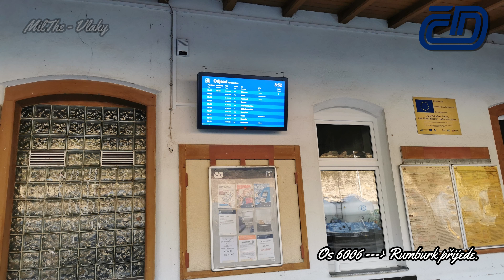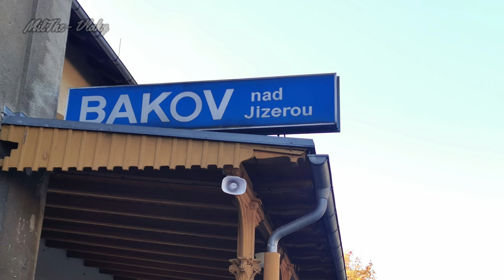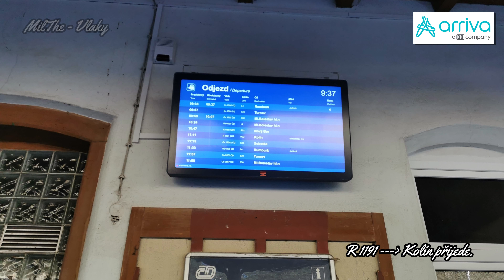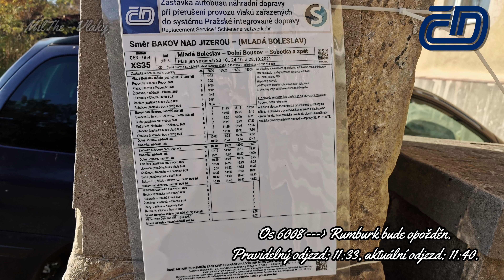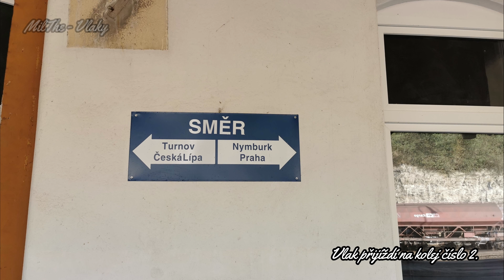HaVIS Bakov nad Jizerou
Řetězec hlášení ze stanice Bakov nad Jizerou. - Hlášení dle nové směrnice

Seznam hlášení:
00:00 Po koleji číslo 3 projede vlak!
00:08 R 1189 do stanice Kolín přijede.
00:30 Os 6006 do stanice Rumburk přijede.
00:52 Vlak přijíždí na kolej číslo 4.
01:03 Os 9568 do stanice Turnov přijede.
01:24 Vlak přijíždí na kolej číslo 2.
01:35 Os 9565 do stanice Mladá Boleslav hlavní nádraží přijede.
01:58 Vlak přijíždí na kolej číslo 3.
02:09 Os 6007 do stanice Mladá Boleslav hlavní nádraží přijede.
02:31 Vlak přijíždí na kolej číslo 4.
02:43 R 1188 do stanice Nový Bor přijede.
03:04 Vlak přijíždí na kolej číslo 4.
03:14 R 1191 do stanice Kolín bude opožděn. Pravidelný odjezd: 11:11, aktuální odjezd 11:18.
03:43 R 1191 do stanice Kolín bude opožděn. Pravidelný odjezd: 11:11, aktuální odjezd 11:18.
04:13 R 1191 do stanice Kolín přijede.
04:36 Vlak přijíždí na kolej číslo 4.
04:48 Os 6008 do stanice Rumburk bude opožděn. Pravidelný odjezd 11:33, aktuální odjezd: 11:40.
05:15 Os 6008 do stanice Rumburk bude opožděn. Pravidelný odjezd 11:33, aktuální odjezd: 11:40.
05:43 Os 6008 do stanice Rumburk přijede.
06:05 Os 9567 do stanice Mladá Boleslav hlavní nádraží přijede.
06:27 Vlak přijíždí na kolej číslo 2.
06:37 Os 9570 do stanice Turnov přijede.
06:57 Vlak přijíždí na kolej číslo 3.

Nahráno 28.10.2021